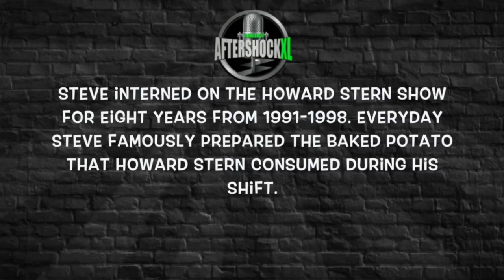KC Armstrong & Steve Grillo share Howard Stern stories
In this clip, from AfterShockXL, KC & Grillo share stories about prepping Howard Stern’s breakfast.